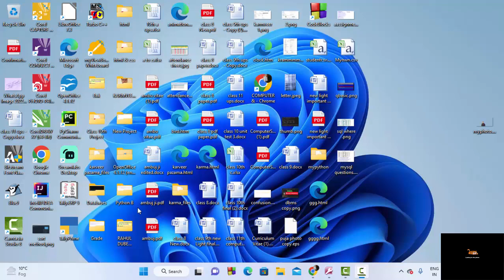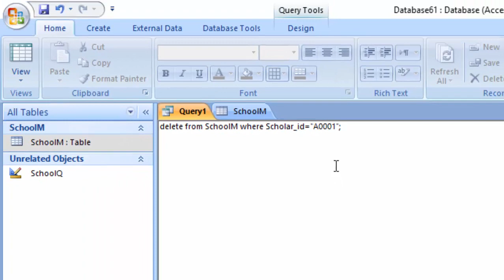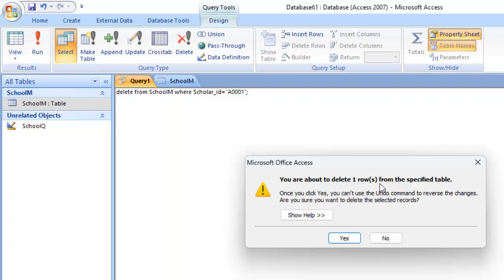Delete row with the help of Delete Statement in Microsoft Access 2007@COMPUTEREXCELSOLUTION